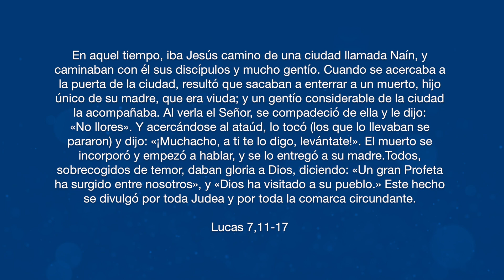Anuncio para héroes - Martes 17 de septiembre 2024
En aquel tiempo, iba Jesús camino de una ciudad llamada Naín, y caminaban con él sus discípulos y mucho gentío. Cuando se acercaba a la puerta de la ciudad, resultó que sacaban a enterrar a un muerto, hijo único de su madre, que era viuda; y un gentío considerable de la ciudad la acompañaba.

Al verla el Señor, se compadeció de ella y le dijo: «No llores». Y acercándose al ataúd, lo tocó (los que lo llevaban se pararon) y dijo: «¡Muchacho, a ti te lo digo, levántate!».

El muerto se incorporó y empezó a hablar, y se lo entregó a su madre. Todos, sobrecogidos de temor, daban gloria a Dios, diciendo: «Un gran Profeta ha surgido entre nosotros», y «Dios ha visitado a su pueblo.» Este hecho se divulgó por toda Judea y por toda la comarca circundante.